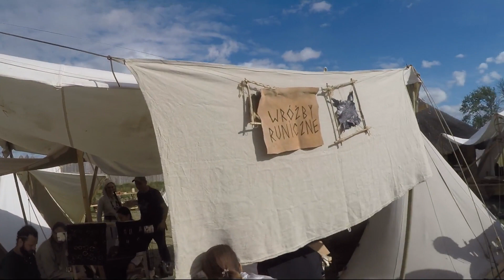Festiwal Słowian i Wikingów Wolin 2018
Dziś kolejny raz odwiedzam wioskę Wikingów, jednak tym razem robię to rodzinnie :). Długi i pozlepiany NIEPROFESJONALNY materiał z ostatniego dnia festiwalu. Dzieci dały trochę w kość, ale to ich zadanie :)